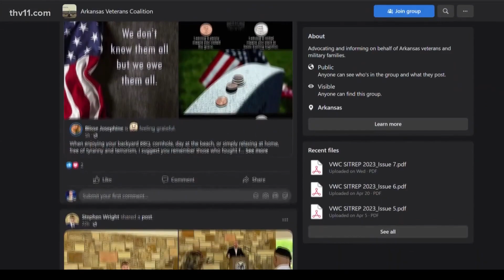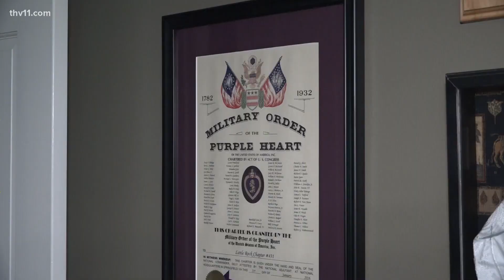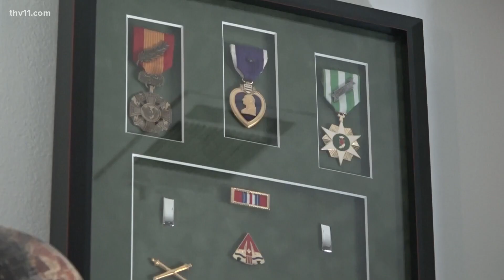Saluting Heroes - KTHV11 - Mark Diggs President AVC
The Saluting Heroes Award highlight of Mark Diggs, semi-retired Vietnam Combat Veteran, as President of the Arkansas Veterans Coalition.